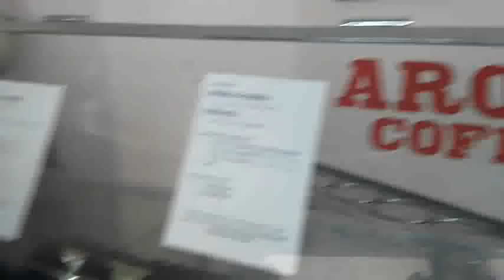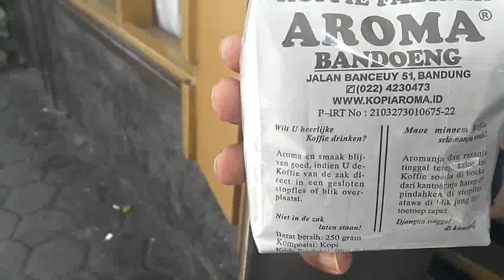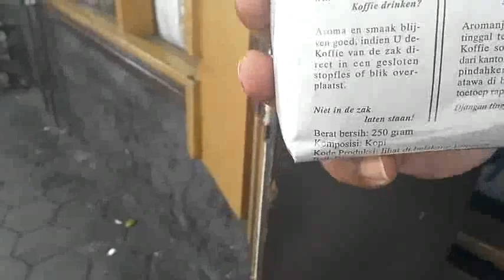Oleh oleh kelas dunia dari Bandung kopi Aroma Bandung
Kopi Aroma Bandung berdiri sejak 1930-an di Bandung,
Ada dua jenis varian kopi yakni kopi Robusta dan Arabica.
Robusta adalah kopi yang paling kuat, dari aroma, rasa, hingga efek sulit tidur dan debar jantung yang berlebihan. Sementara Arabica memberikan rasa kopi yang ringan, aroma yang lumayan, tapi tidak terlalu mengganggu irama tidur.